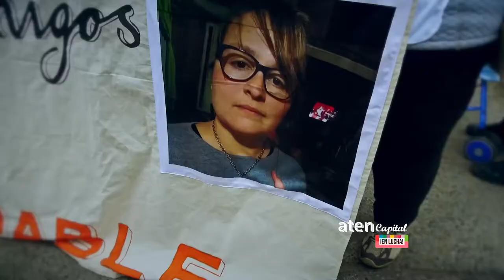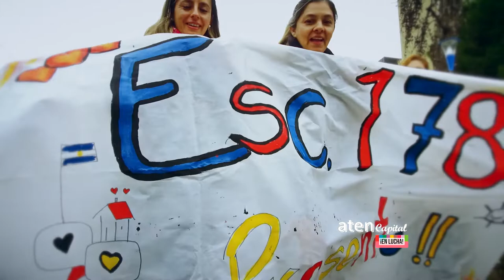A un año de la explosión de Aguada San Roque. Resumen de la megamarcha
Enorme movilización a un año del triple crimen
A un año de la explosión de Aguada San Roque hoy marchamos decenas de miles en las calles. El reclamo por justicia llenó las calles de Neuquén y se denunció la grave situación en las escuelas que siguen sin clases y con problemas edilicios, entre ellas la escuela de Aguada San Roque.
El vaciamiento de la escuela pública es una política nacional, tal es así que tenemos el antecedente de los compañeros Sandra y Rubén. Hoy el rol de la CTERA fue vergonzoso, no sólo no llamó a parar sino que hizo una carta donde nombra a la ex ministra Storioni como una funcionaria que cumplió órdenes.
Hoy fue un hito importante, pero la lucha continúa, el próximo 12 de julio se cumple un aniversario de la muerte de Mónica y habrá una marcha en Barda del Medio. Además tenemos que seguir dando la pelea para que avance el juicio y que sean imputados los responsables incluida Storioni.
A la impunidad se le da pelea en las calles.
Mónica, Mariano y Nicolás presentes
Comisión directiva de aten Capital